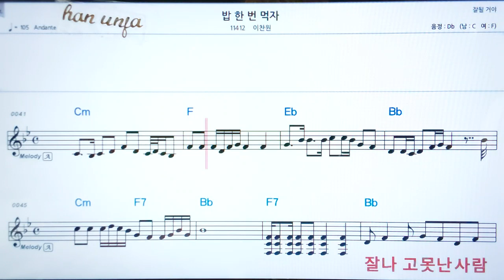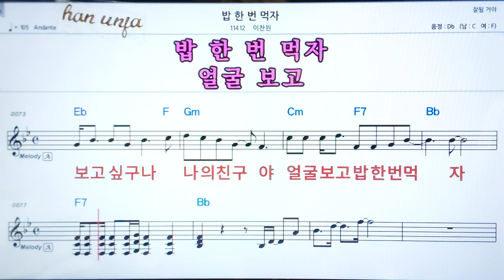💖밥 한번 먹자/이찬원 👍코드,악보, 코드 ,Karaoke*카라오케 반주